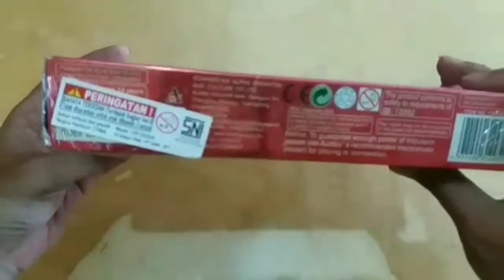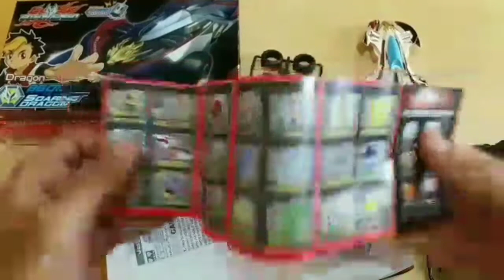auldey soaring dragons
Mainan auldey soaring dragons